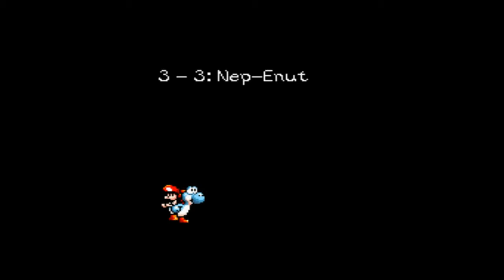Let's Play: Yoshi's Island (Part 7) "Blue Goo"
In this episode we travel farther in search for baby Luigi an find ourselves in a tight situation facing a large blue goo in the eyes.